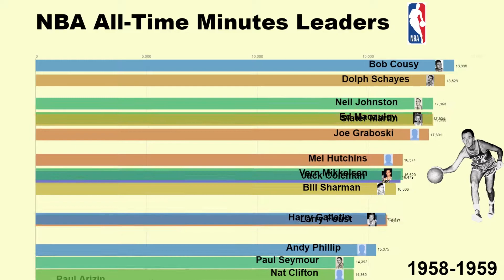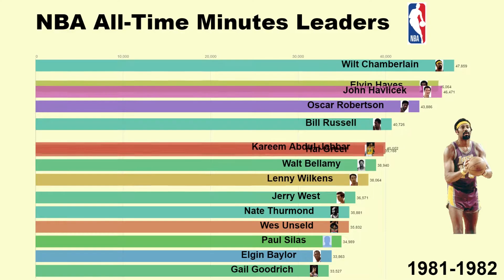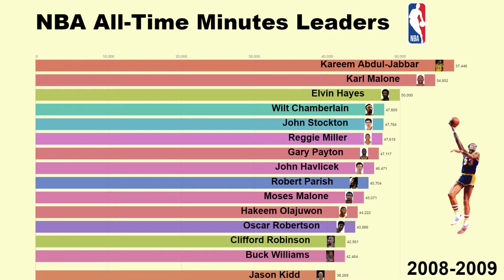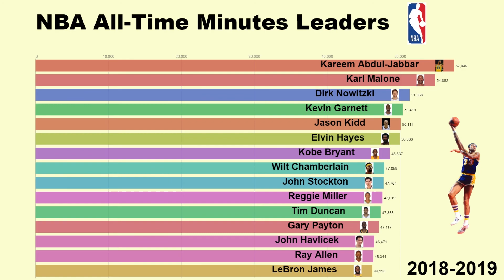NBA All-Time Minutes Leaders (1950-2019)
This video shows the all time points leaders in the NBA from 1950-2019